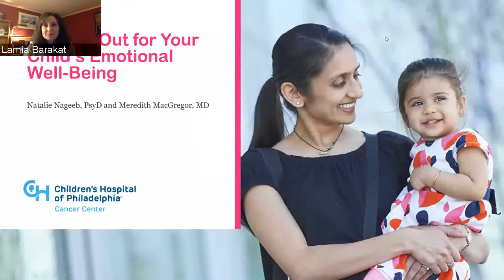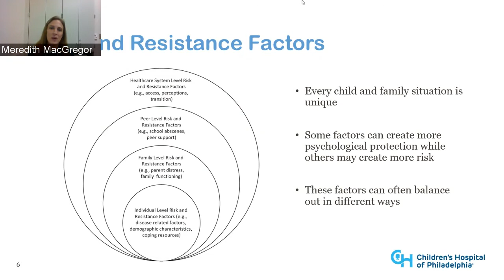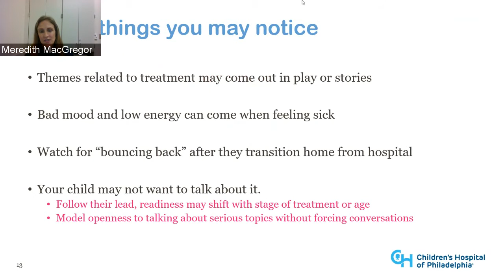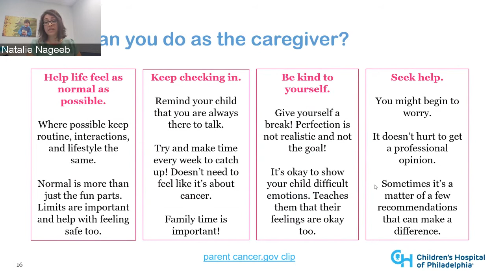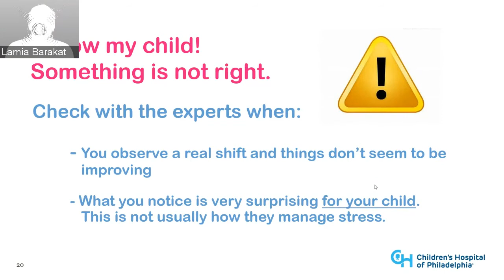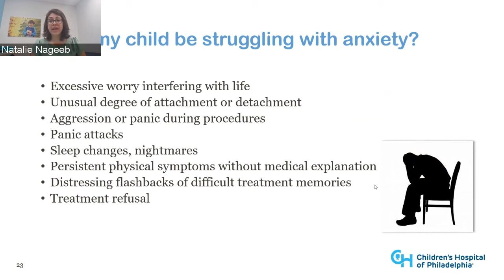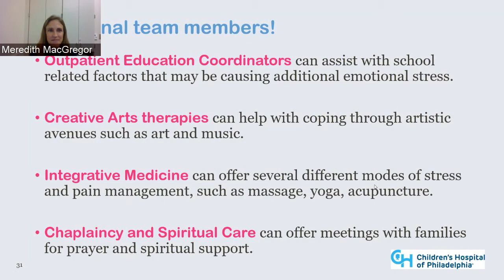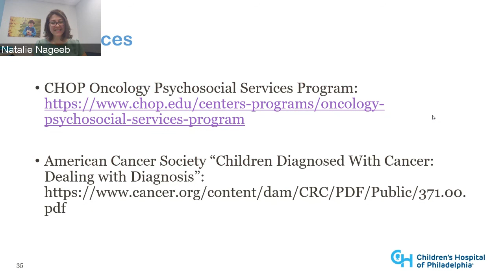Recording of Oncology Patient & Family Town Hall: Looking Out for Your Child’s Emotional Well-being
This segment of the Cancer Center Family Town Hall is focused on helping caregivers understand and recognize concerning signs of emotional distress in their children/teens as they manage potentially stressful changes related to cancer. This talk will also review the supports available at the Cancer Center to help.